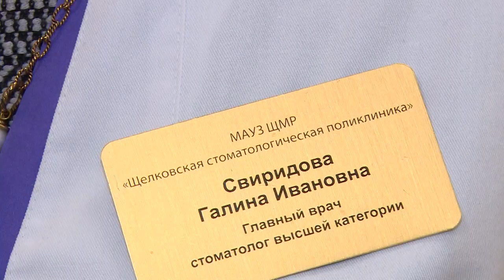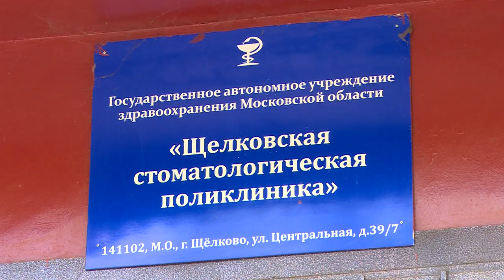Стоматология в период пандемии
Готовы помочь всегда. Репортаж о работе Щёлковской стоматологической поликлиники в период пандемии.